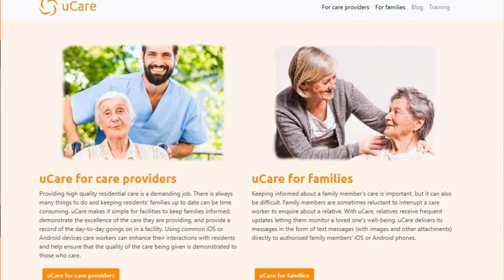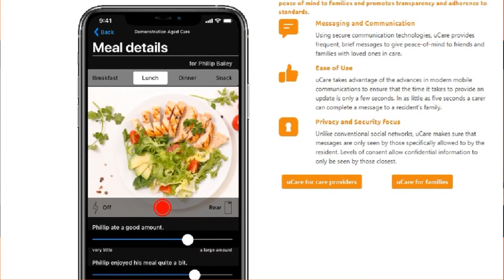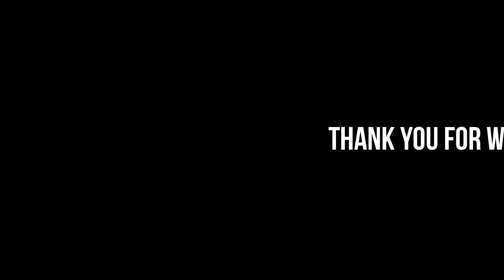David Reidy - Founder of uCare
Got the opportunity to talk to David Reidy, who is the founder of uCare. David is an experienced project lead developer and is skilled in mobile development, software development, Swift, Kotlin, PHP and SQL. David has more than 29 years of teaching experience.

David is currently focused on developing uCare, a platform that aims to improve communication between care providers and families of residents/clients. uCare wants families to have the peace of mind of knowing that their loved one’s are being well looked after. uCare is nearing completion and is ready for final testing before release.

David comes across as an affable, considerate, determined, methodical and pragmatic person.